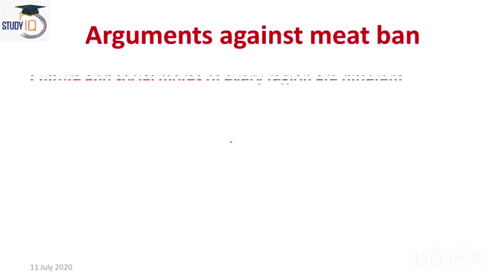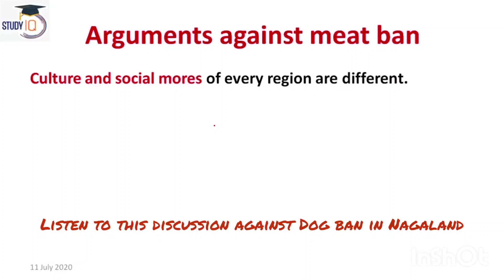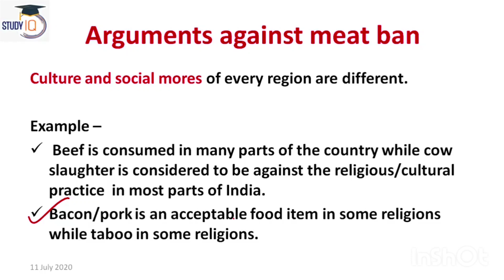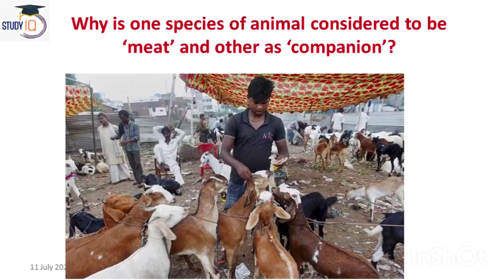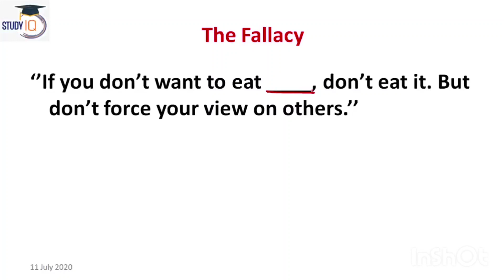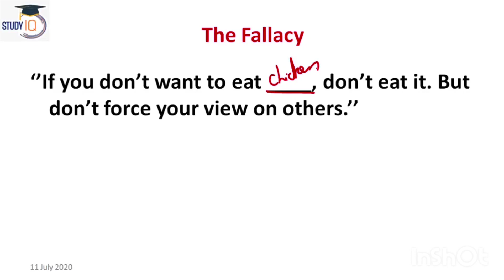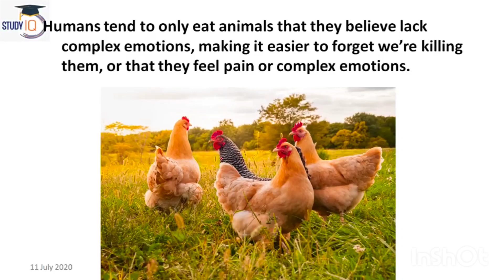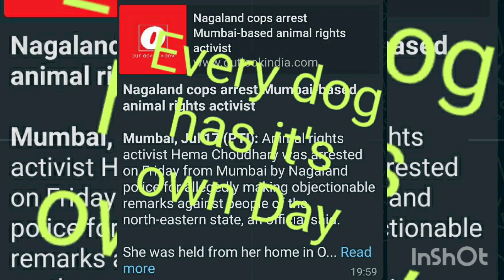HemaChowdhary Arrested by NagalandPolice in Mumbai is Dog Banned Right or Wrong ?????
Animal rights activist Hema Choudhary arrested from Mumbai by Nagaland Police for allegedly making objectionable remarks against the people of the North Eastern state.